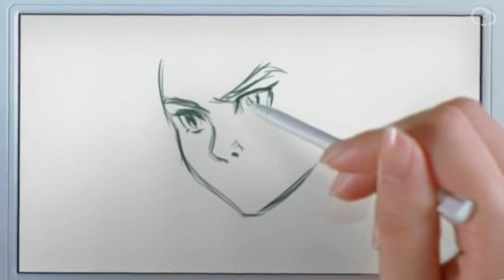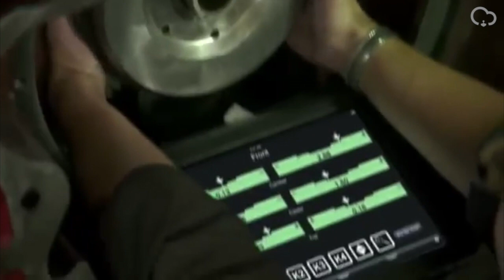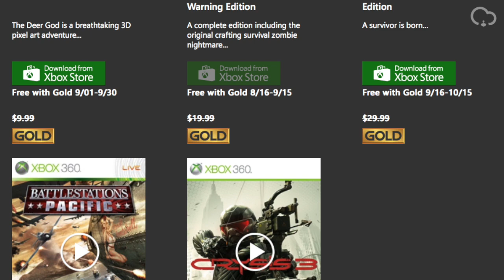Week News (21 - 25 septiembre)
Bienvenidos a Week News, el resumen semanal de videojuegos de Joystick Cloud con @Project_W28. La premisa es sencilla, los espero cada sábado para hablar de las noticias más importantes del mundo de los videojuegos.